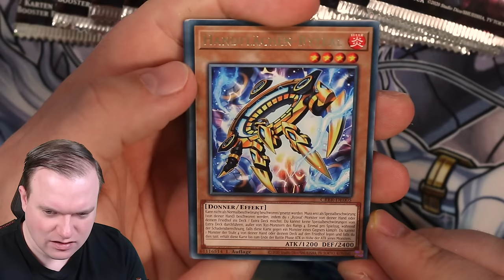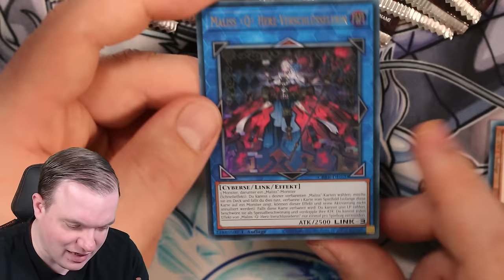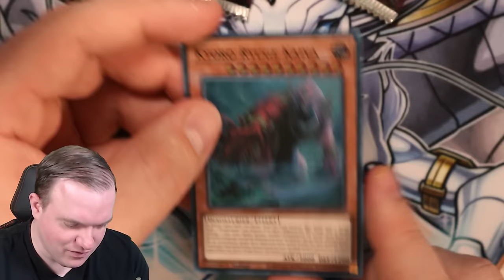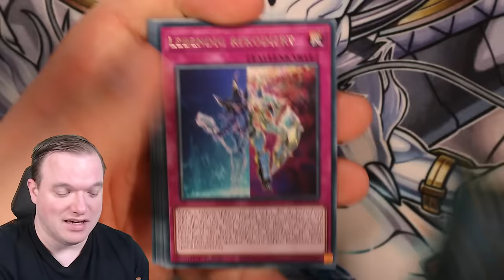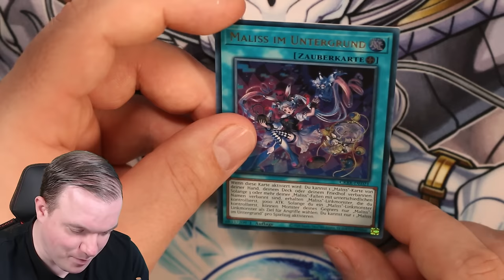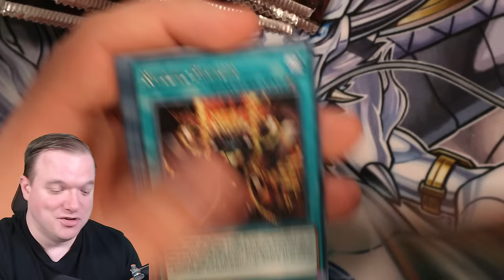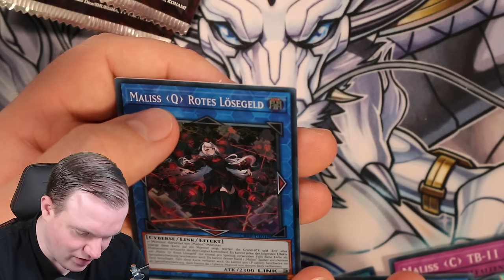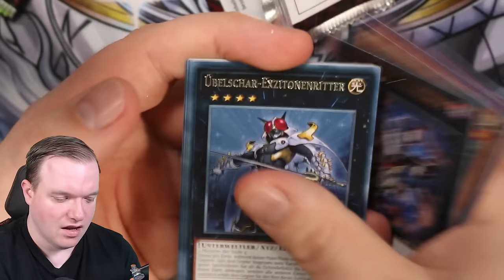Große Veränderung! Yu-Gi-Oh! Crossover Breakers! Opening!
Am 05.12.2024 kommt das Set Crossover Breakers raus. Ich habe die Möglichkeit bekommen es schon früher zu öffnen.
Viel Spaß!